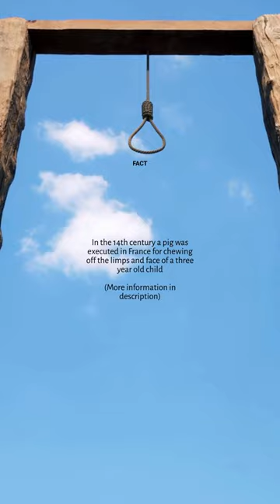Executing a pig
Animal historian E. P. Evans describes how, in 1386, a pig was executed in the French city of Falaise for chewing off the limbs and face of a three–year-old baby, who was lying in its cradle at the time.